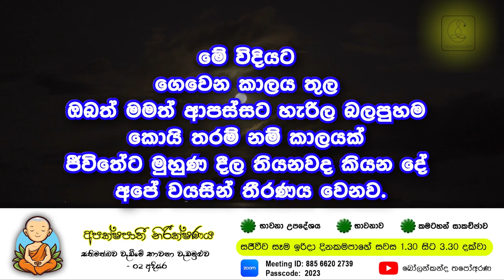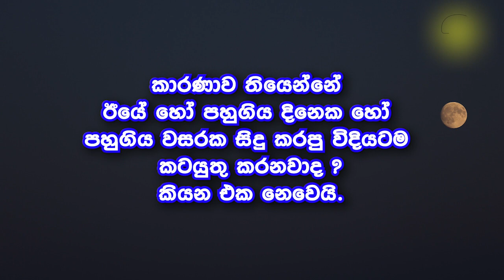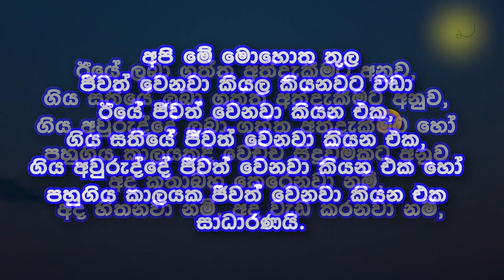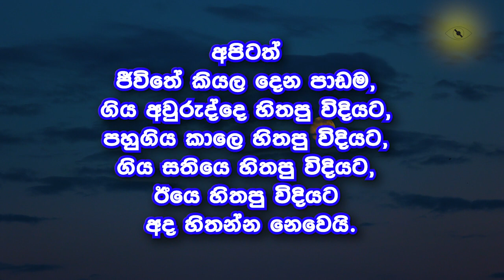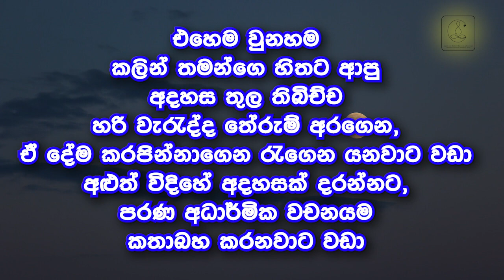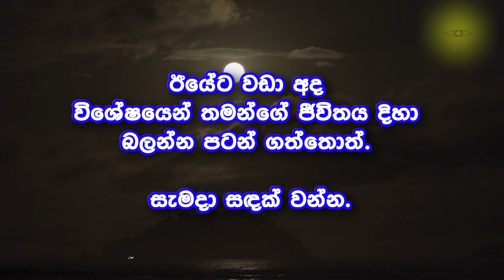සැමදා සදක් වගේ වන්න | අරුණැල්ලේ දහම් සිසිල 51 | විමුක්තිය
🌻. අරුණැල්ලේ දහම් සිසිල 51

🌻. බෝලන්කන්ද තපෝඅරණ අන්තර්ජාල පුස්තකාලය - දේශණා පිටපත් -

🌻. බෝලන්කන්ද තපෝඅරණ අන්තරජාල සංචිතය

🌻.Technology Collaboration  by - Ru Avenue

#‌කෙටි_උපදෙස්